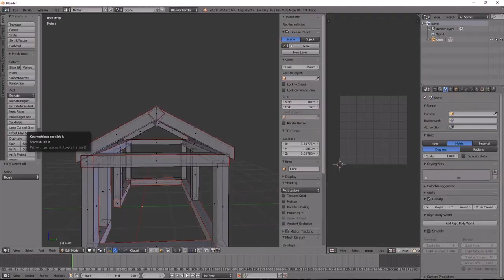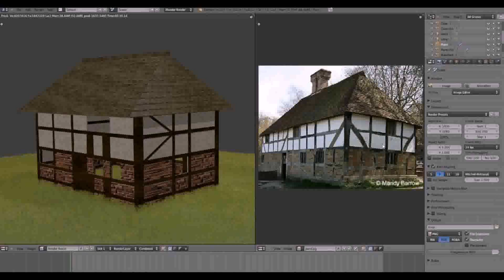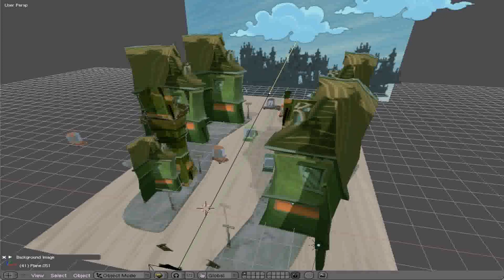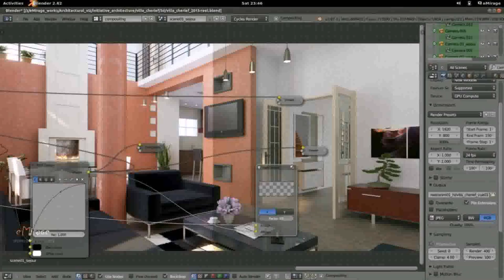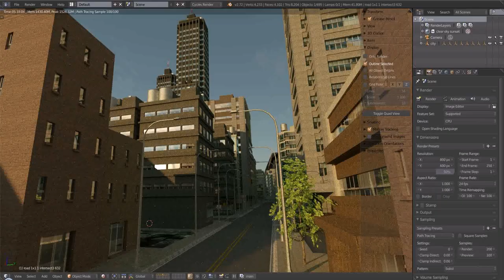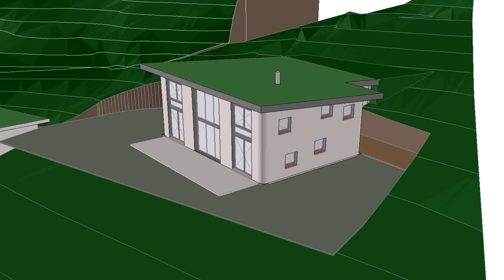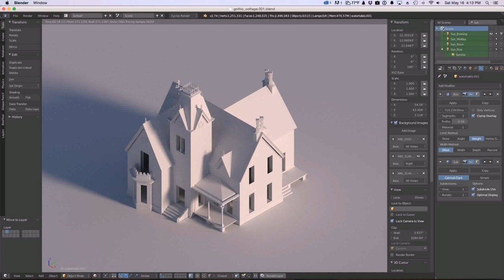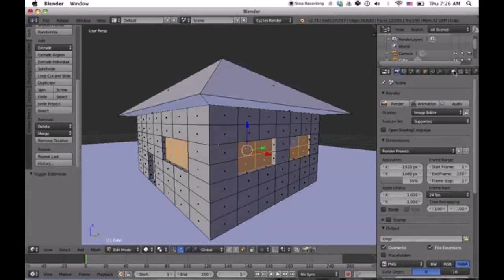Design A House In Blender (see description) (see description)